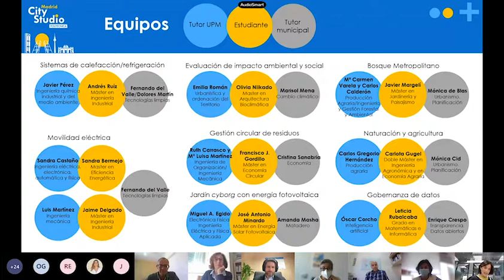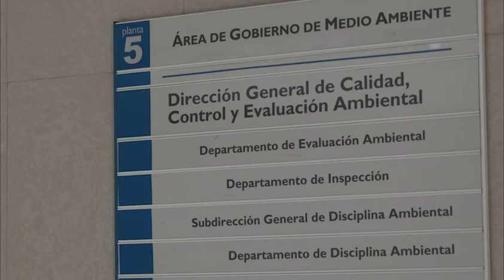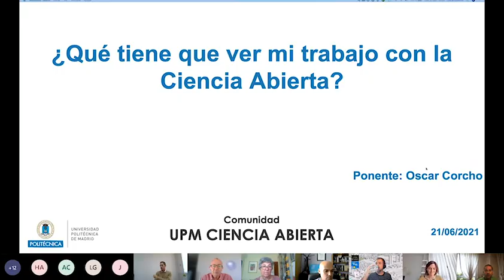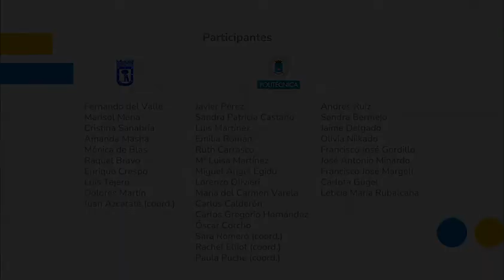Madrid City Studio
Madrid City Studio es un programa de colaboración científica entre el Ayuntamiento de Madrid y la Universidad Politécnica de Madrid.

El objetivo es que, mediante sus Trabajos Fin de Titulación, estudiantes de la UPM puedan trabajar junto a un tutor académico y un técnico del Ayuntamiento para la transformación sostenible de Madrid.

Este vídeo resumen la experiencia del alumnado y el profesorado durante la primera edición del programa.